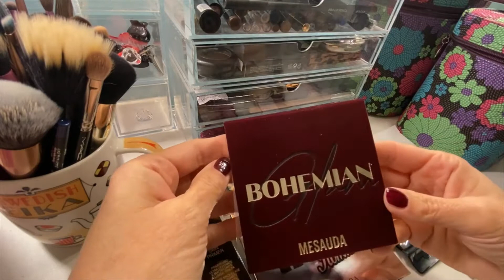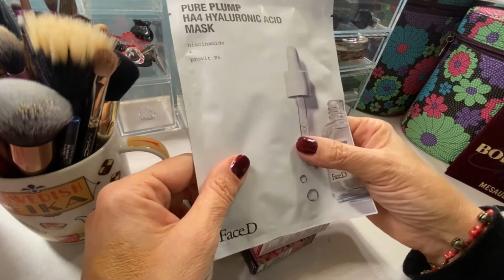Haul: Mesauda, Diego della Palma, Laura Mercier, Neve cosmetics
Video haul di alcuni prodotti makeup